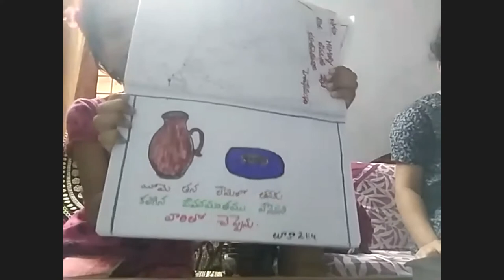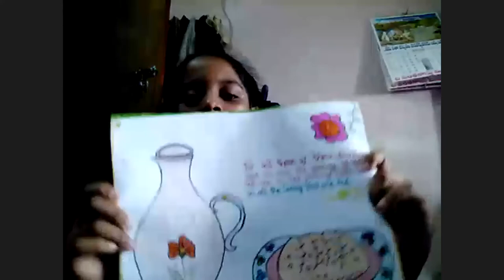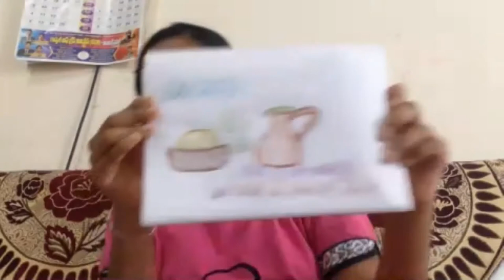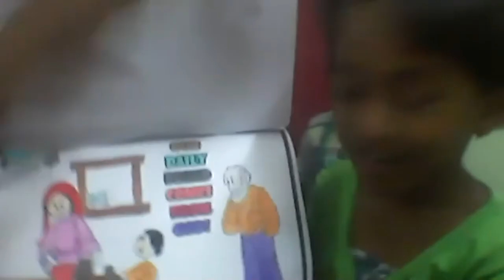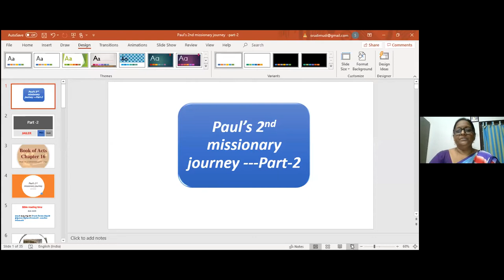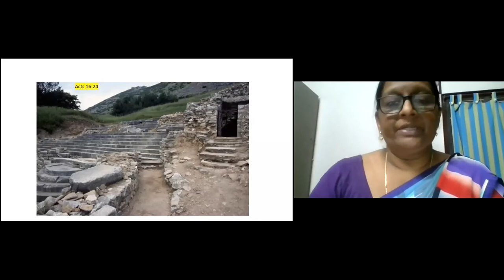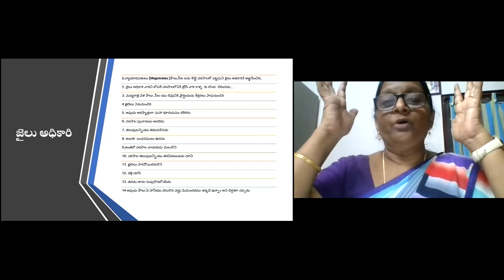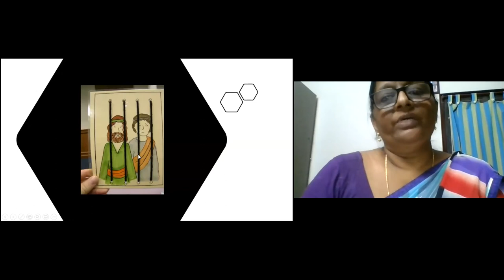LW &KGT CHILDREN CLUB ~ 22 SEP 2020 ~ DAY# 170 ~ PAUL N SILAS JAILED AND RELEASED ~ LSN BY SHYAMALA